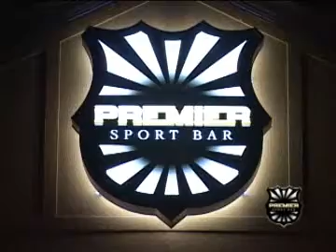Premier Sport Bar - Programa Na Balada - 01/06/2010